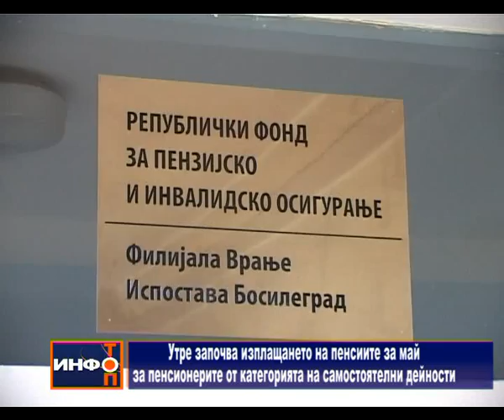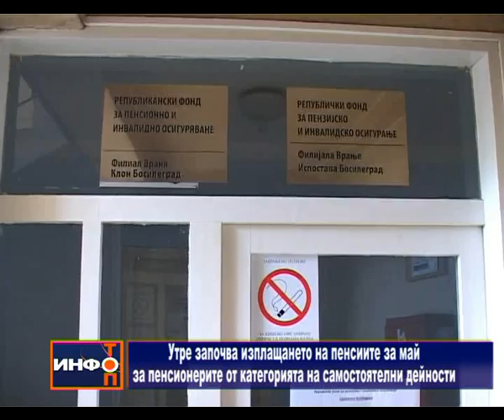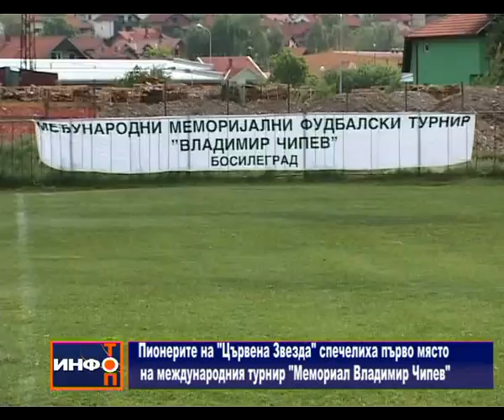Info Top 02 06 2014 bg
Инфо Топ-Местно новини на РТВ Босилеград за 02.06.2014